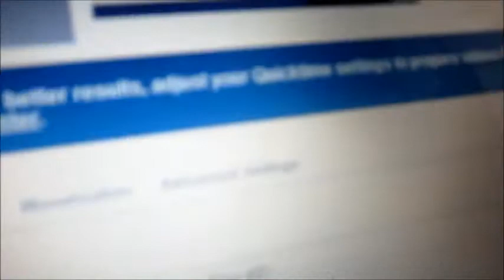5.15.13: Mini Vacation part 4 (Day 50)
The song in the intro is called overthrown by Josh Woodward (Vocals by me)